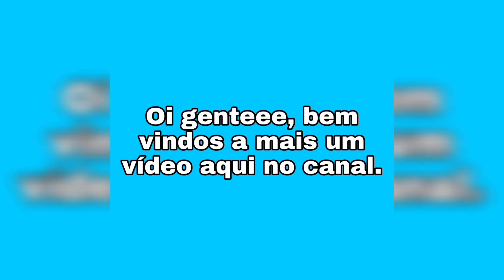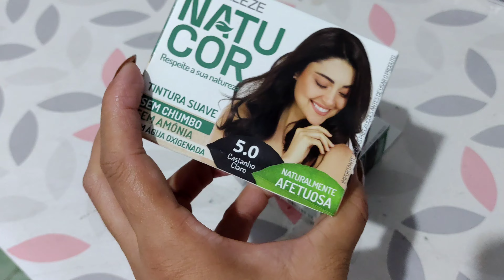PINTEI o CABELO da MINHA FILHA EM CASA...🤭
Oiiiiii gente, bem vindos a mais um vídeo aqui no canal, o vídeo de hj vai ser eu tentando pintar o cabelo da minha filha em casa, será que deu certo?

📌 PARCERIAS e MIMOS 👇🏼